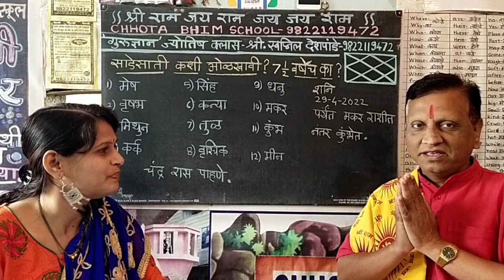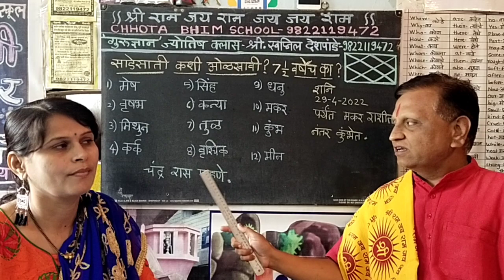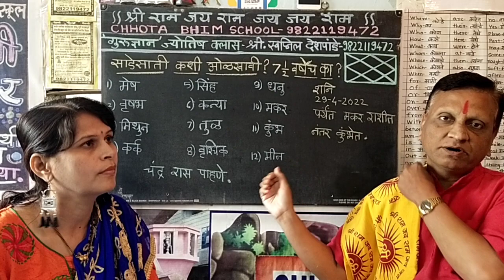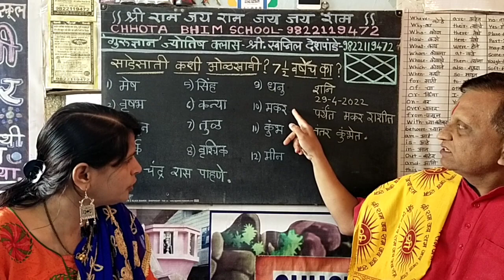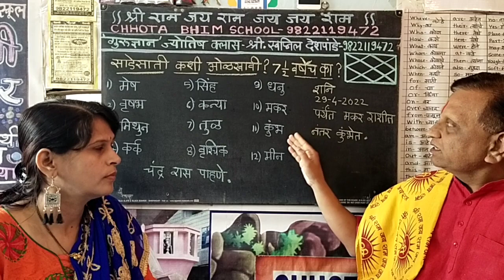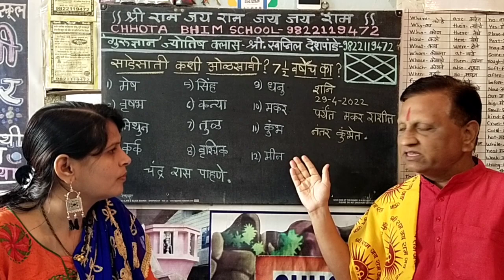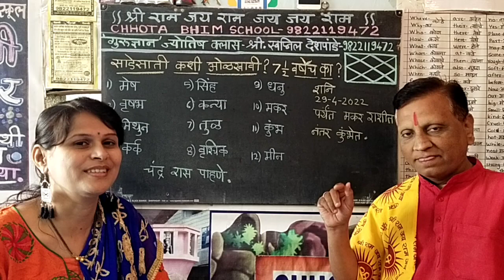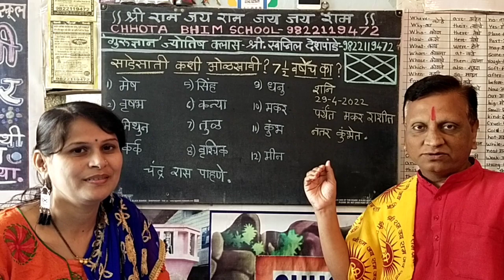Part-5 शनीची साडेसाती कशी ओळखावी? साडे सात वर्षेच का? Sadesati calculation & Why Sadesati 7.5 years?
शनीची साडेसाती कशी ओळखावी? आणि साडेसात वर्षेच का? How to know Shani sadesati? & Why it is 7.5 years?